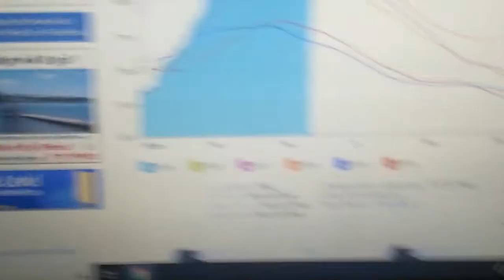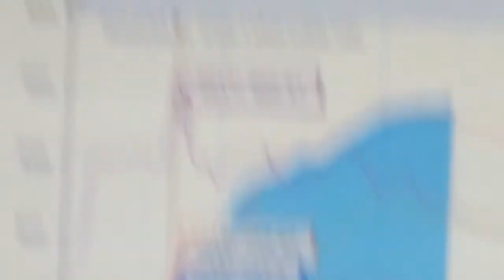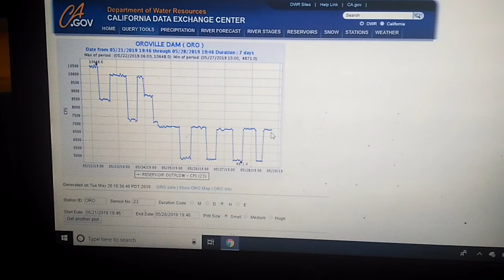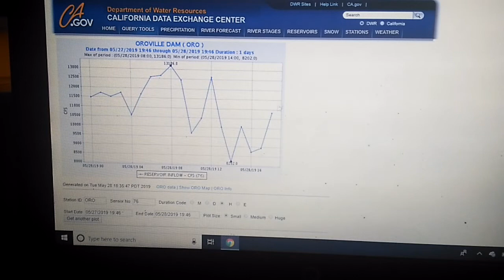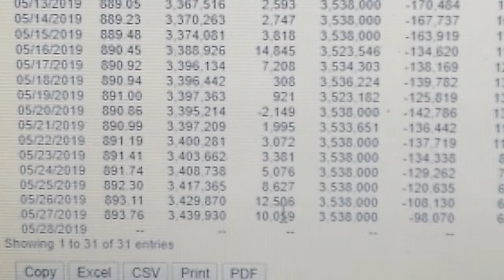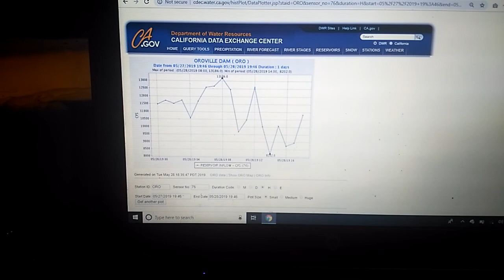Oroville Dam California. 5/28/19 update.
Inflows at 11,000
Outflows 7,000
Level increase of half a ft since yesterday.